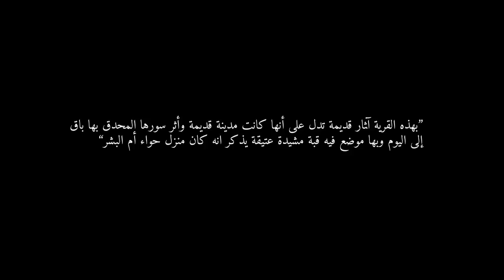وصية مدينة .. الجزء الأول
وصية مدينة (الجزء الأول) .. فيلم قصير من ثلاث أجزاء إنتاج مؤسسة جدة وأيامنا الحلوة .. يجسد معاناة جدة التاريخية ويطرح عملياً الحلول للنهوض بها